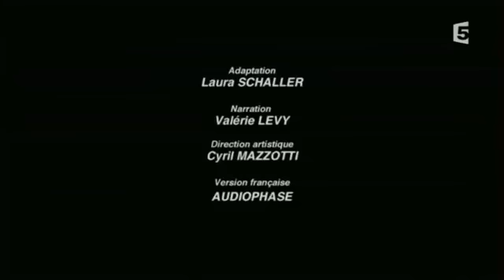Secret de l'inde sauvage, Éléphant DOCUMENTAIRE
Éléphant d'asie